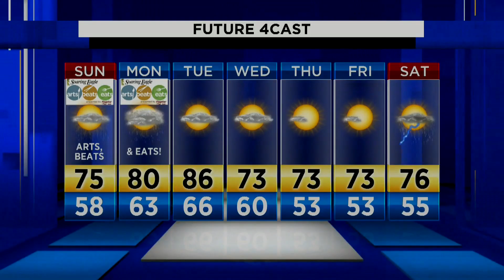Metro Detroit weather brief, 8/31/2019, 7 p.m. update